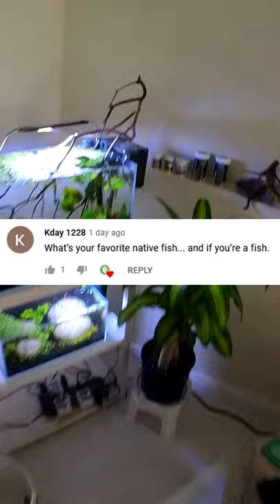My Favorite Native Fish Species